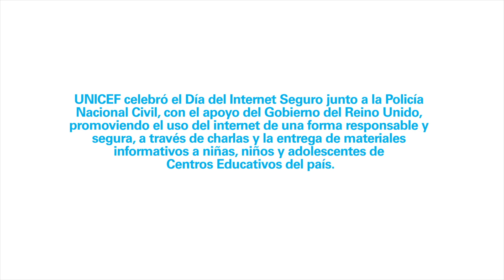Día de Internet Seguro 2020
UNICEF junto a la Policía Nacional Civil , en el DiadelInternetSeguro, entregó materiales educativos para enseñar a niños, niñas y adolescentes sobre la importancia de navegar en internet de forma segura y prevenir la violencia en línea.